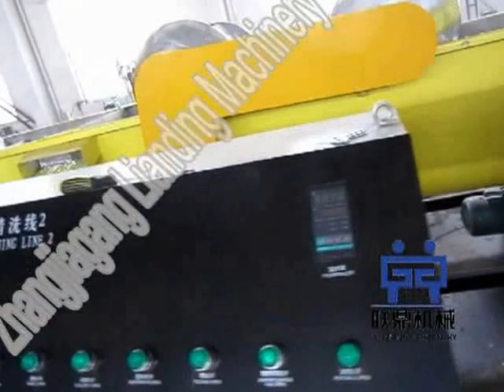pet recycling line